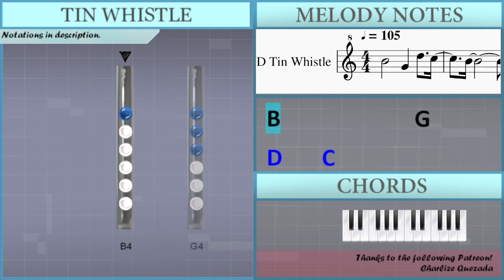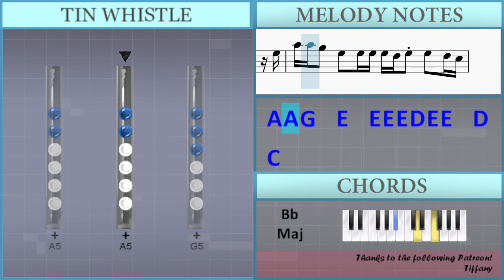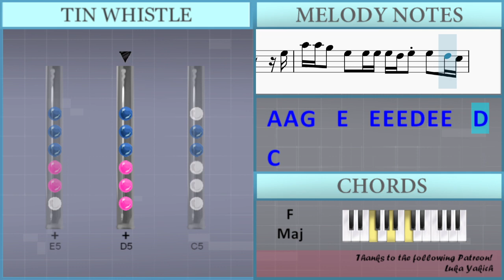How to play Not Allowed by TV Girl on Tin Whistle (Tutorial)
Comment and let us know how the videos have helped you. It keeps us going! :)The easiest way to learn how to play Not Allowed by TV Girl on the tin whistle. It's a tin whistle tutorial for Not Allowed by TV Girl.

EasyTinWhistleLesson teaches you to play the your favorite instrument, through easy and simple animation so that you too can learn how to play Not Allowed by TV Girl on the tin whistle easily. A tin whistle tutorial with visual animation graphic.

Lettered notation:
B4               G4       D5     C5
B4
B4
G4
B4   B4   B4 A4   B4   A4 E4 B4   B4 B4
B4   B4 C5 B4   C5   B4     E4 B4 B4
B4   B4   B4   D5   B4   C5 B4     C5 B4
E4 B4   B4   B4   A4   G4 G4   A4
C5       A4 E5 E5 E5   E5 A4   A4   C5
G4 E5 E5 E5 D5   C5   C5   D5
E4 E5 E5 E5 D5   C5   C5   D5
C5         E5 E5 E5 D5   C5   C5   D5
B4 E4   B4   B4 B4 A4     B4   B4
B4 B4   B4     D5 B4     E4 B4 B4   B4
B4   C5     B4 B4 C5   B4   C5 B4   C5
B4         E4 B4   B4   G4 G4   A4
A4 E5   E5   E5 E5   A4   A4   D5
C5       E5 E5 E5   D5   C5   D5 D5
C5   E5 E5   E5   D5   A4 C5   C5 D5
C5     A4 E5   E5 D5   C5     D5 D5
C5 C5 D5   B4   G4 G4 B4   B4 A4
D5   C5
E5   D5   D5 D5 D5 C5 C5 C5 C5   C5   D5 C5
D5 C5 E5 D5 E5 C5
B4   B4 C5   C5 B4   D5 C5       A5 G5
A5   D5 D5 D5   D5   C5 A4 A4 C5   C5
B4   B4 B4   A4 B4   A4     B4 B4
B4 B4   C5   B4   C5   B4     E4 E4
B4   B4 B4   C5   B4       B4 B4   B4
B4   B4 B4   B4   A4   B4   G4 A4
E5 E5   E5     E5 E5 A4 A4   C5
E5 E5 E5 D5     C5 D5 D5
B4     E5 E5     E5   C5 C5   C5   D5
B4         B4 B4 B4 B4     C5 B4   C5
B4     E4 B4   B4   B4   G4   G4 G4
B4   B4   B4 C5   B4   C5
B4     E4 B4   B4   B4 G4   G4 A4
A4   E5 C5   C5
A4 E5
E5 D5   C5   D5   C5     A4 E5 E5   E5
D5   C5     E5 E5 E5 D5   C5     D5 D5
D5   C5
B4   B4 C5   C5 B4   D5 C5
E4 C5 A4 A4 C5   A4   E4 D5 C5
D5 D5   D5       E5 D5 C5 E5     E5
A5 A5 G5   E5   E5 E5 E5 D5 E5 E5   D5 C5
A5 A5 G5   E5   E5 E5 E5 D5 E5 E5